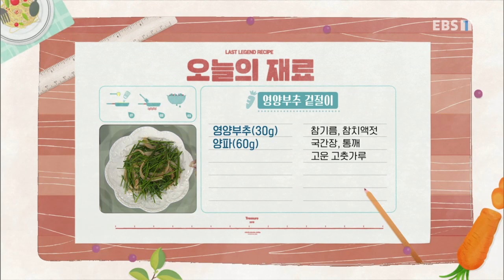최고의 요리 비결 - 김덕녀의 매실 닭다리구이와 영양부추 겉절이_#001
공식 홈페이지 김덕녀의 매실 닭다리구이와 영양부추 겉절이,

[매실 닭다리구이]

- 주재료
닭다리살(200g), 레드와인(1T), 후춧가루(약간), 양파(60g), 생강(50g), 마늘(50g), 물(1컵), 참치액젓(1/2T), 간장(1T), 후춧가루(약간), 매실청(1T), 식용유(약간), 다진 청양고추(1T), 다진 매실(1/2T), 참기름(1/2T)

1. 닭다리살(200g)은 껍질을 제거하고 앞뒤로 칼집을 낸다.
2. 닭다리살에 레드와인(1T), 후춧가루(약간)를 뿌려 10분 정도 재운다.
3. 믹서에 양파(60g), 생강(50g), 마늘(50g), 물(1컵)을 넣어 곱게 간 뒤 면포에 감싸 즙을 짠다.
4. 짜낸 향신즙(1T), 참치액젓(1/2T), 간장(1T), 후춧가루(약간), 매실청(1T)을 섞어 양념장을 만든다.
5. 달군 팬에 식용유(약간)를 두르고 재운 닭다리살을 얹어 앞뒤로 구운 뒤 양념장을 넣어 조린다.
6. 다진 청양고추(1T), 다진 매실(½T), 참기름(1/2T)을 넣어 살짝 조린다.
7. 접시에 먹기 좋게 담는다.

[영양부추 겉절이]

- 주재료
영양부추(30g), 양파(60g), 참기름(1t), 참치액젓(1T), 국간장(1/2T), 통깨(1t), 고운 고춧가루(1/2t)

1. 영양부추(30g)는 먹기 좋게 썰고 양파(60g)는 채 썬 뒤 찬물에 담근다.
2. 참기름(1t), 참치액젓(1T), 국간장(1/2T), 통깨(1t), 고운 고춧가루(1/2t)를 섞어 양념장을 만든다.
3. 영양부추에 양념장, 양파를 넣어 버무린다.
4. 접시에 푸짐하게 담는다.